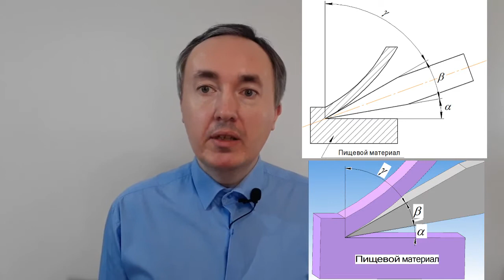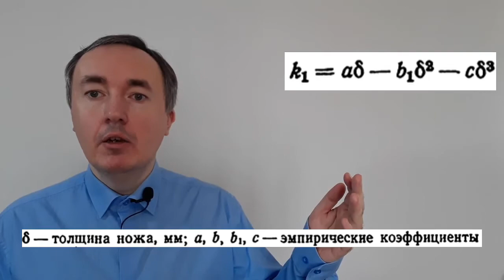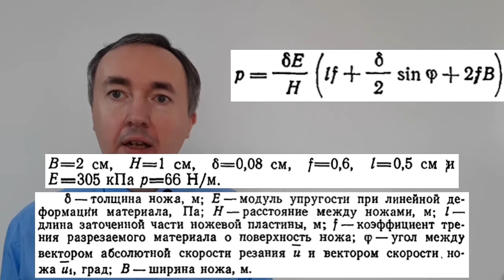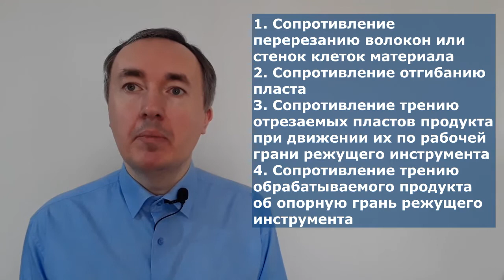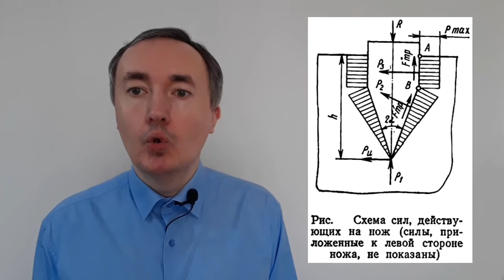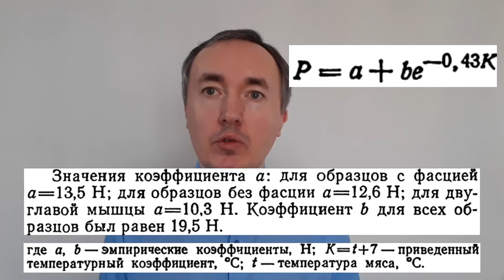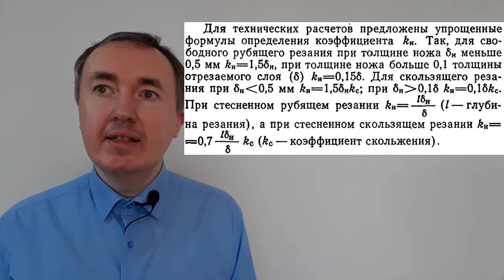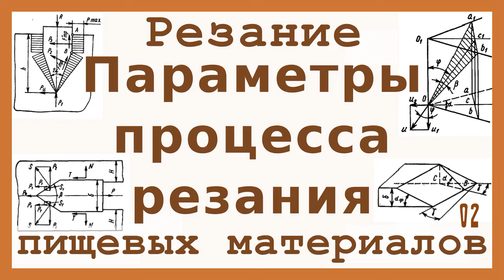Параметры процесса резания пищевых материалов (02)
Основными характеристиками, определяющими резание пищевых материалов, служат: силовые параметры резания (удельная работа резания, удельное сопротивление резания, условное напряжение резания и др.); наивыгоднейшие. скорости резания и подачи, определяющие производительность процесса резания; качество обработанной поверхности; влияние разрезаемого материала на затупление режущего инструмента и ряд других. Эти характеристики проявляются по-разному в зависимости от физико-механических свойств материала.

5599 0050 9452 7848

00:00 Основные характеристики, определяющие резание пищевых материалов
01:45 Схема углов: переднего, заднего, заострения и резания
03:31 Скорость резания
10:24 Усилие резания
39:23 Размышления о приборе для определения шероховатости торца пищевого материала после разделения резанием
40:37 Усилия резания (продолжение)